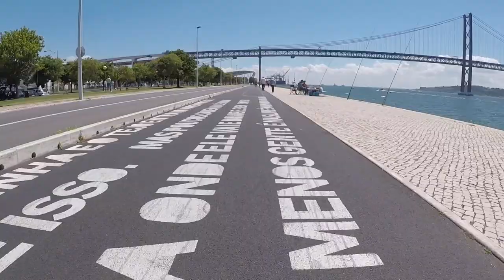BIKEPACKING PORTUGAL AND SPAIN IN 2020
A bike packing trip around Portugal and Spain during 2020